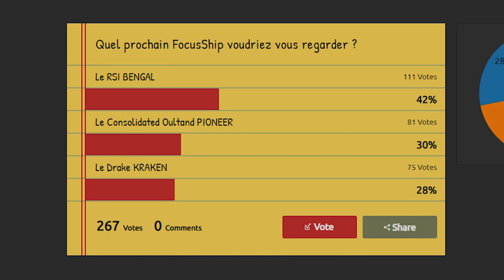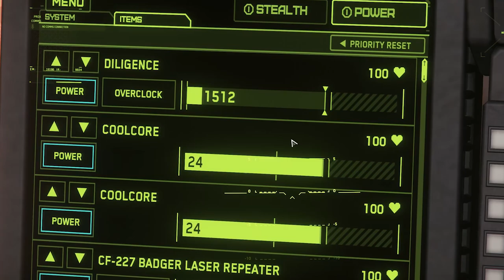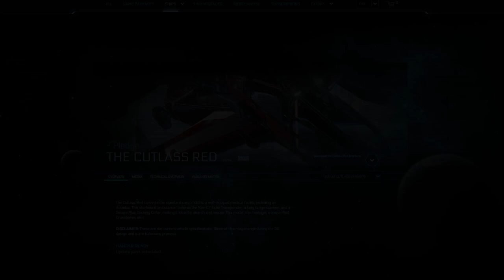Drake Cutlass RED "Star Citizen [FR] News" Subtitles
"Star Citizen News" (sous-titres FR NL EN DE) and more
Subtitles will come later

Le Drake Cutlass Red prévu pour la 3.9 puis la 3.8 bientot en (re)vente
sur le patch 3.8.1
La concrétisation ou un début pour le gameplay médical

Déjà un grand merci pour votre soutien et vos likes

Pour 5000 crédits aUEC gratuits

Star Citizen Soundtrack
Creating a better world by Pedro Camacho
Ambient calm

extraits de :
Présentation du CUTLASS RED ► Les vaisseaux de STAR CITIZEN [FR]

Thanks to NekoV for video editing support - CF logo workprogress